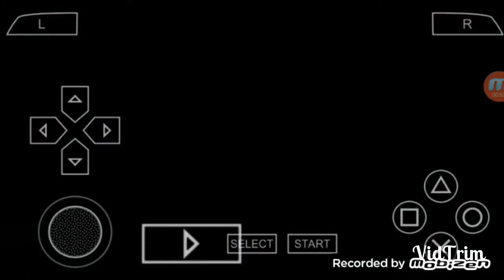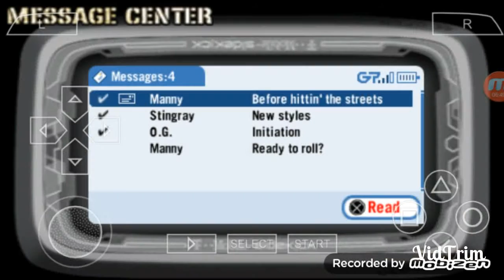DefJFFNYC- Stomping Fools With My Tims On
This is JUICEMAN98 TV with another gameplay of something with a throwback game that I haven't played in a while and I wanted to try to play it.
If you liked the video smack the thumbs up and share it with others and sub if you new.

This is JUICEMAN98 TV PEACE!!!